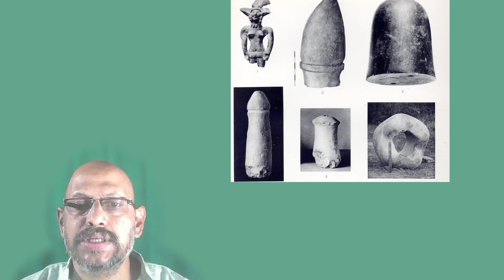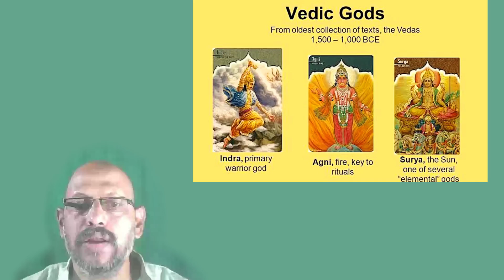అరుదైన శివలింగం పూజా రహస్యం । Oldest Shiva temple secrets | Gudimallam Shivalingam history Telugu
ముమ్మూర్తులా పురుషుడి లింగం లాగా ఉండే శివలింగం రెండు వేల సంవత్సరాలుగా పూజలు అందుకుంటోంది. ఆ శివాలయం తిరుపతికి దగ్గరలో ఒక మారుమూల పల్లెలో ఉంది. ప్రపంచంలో తొలి శివలింగం ఇదే అని కొందరు చెప్తారు. అది నిజమేనా?
అసలు ఆ శివలింగం ఆ రూపంలో ఎందుకుంది? దానివెనుక ఉన్న రహస్యం ఏమిటి?
పరశురామేశ్వర లింగం అని పేరు గాంచిన శివుడు గుడిమల్లం శివాలయంలో కొలువై ఉన్నాడు. ఈ ఆలయం తిరుపతి, శ్రీకాళహస్తి కి మధ్యలో పాపానాయుడు పేట సమీపంలో, సువర్ణముఖి నదీ తీరాన‍ ఉంది.
శ్రీవేంకటేశ్వర స్వామి కొలువైఉన్న శేషాచలం కొండలు తూర్పు కనుమలు‍ లో ఒక భాగం. ఈ గుడిమల్లం శివుడు కూడా నగరి కొండలు అనబడే కొండల పాదప్రాంతంలో ఉన్నాడు. ఈ కొండలు కూడా తూర్పు కనుమలు‍ లో భాగమే.
ఈ అరుదైన శివలింగం పూజకు, సింధు నాగరికత కు ఉన్న సంబంధం, చరిత్ర‍ ఈ వీడియోలో చూడండి.
రచన, వీడియో మేకింగ్ : సాయికిరణ్ పామంజి
తెలుగు వీడియో వరల్డ్ ఛానెల్.

The Shivalinga, which is like the lingam of the human male, has been worshiped for two thousand years. The Shiva temple is located in a remote village near Tirupati. Some say that this is the first Shivalinga in the world. Is that true?
Why is that Shivlingam in that form? What is the secret behind it?
Lord Shiva known as Parasurameshwara Lingam is enshrined in Gudimallam Shiva Temple. This temple is situated between Tirupati and Srikalahasti, near Papanaidu Peta, on the bank of Suvarnamukhi River.
Seshachalam Hills, where Srivenkateswara Swamy is located, is a part of the Eastern Ghats. This Gudimallam Shiva is also located at the foothills of the hills called Nagari Hills. These hills are also part of the Eastern Ghats.
Watch this video about the relationship and history of this rare Shivlingam worship and the Indus Civilization.